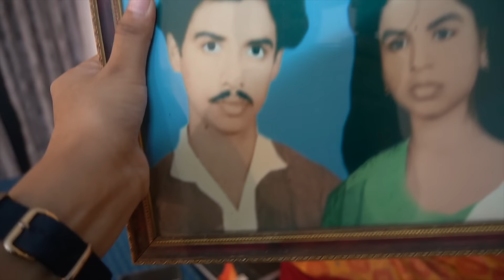माँ के हाथ की सत्तू पूड़ी (Recipe) - Maithili Thakur Vlogs